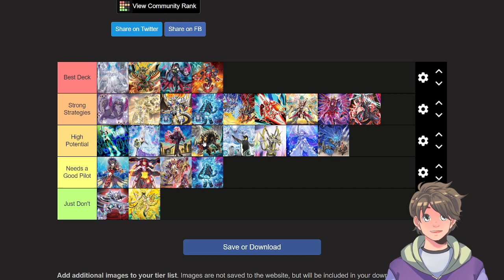Let's Talk About This VERY Diverse Format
This is simply me opening the door to a discussion about, not only, our current format, but what is to come in the future post PHNI.

I do not wish to for there to be any toxic feedback toward other in the comments and if I see it. I'll delete it. I want for this to be a place where we can all come together and voice our opinions and possibly even our frustrations with the current format.